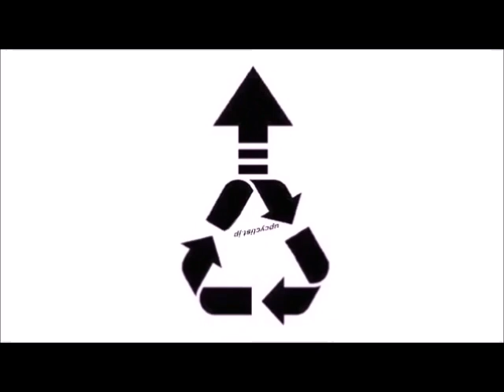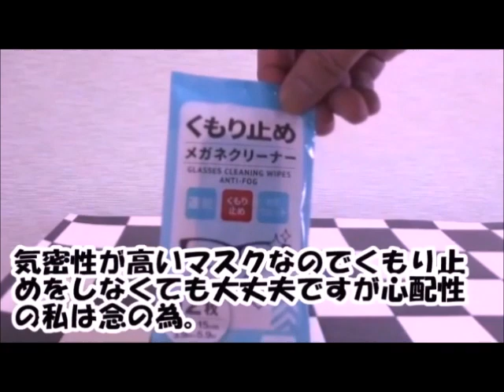How To Make Virus Protection Mask| DIY Mask Mask using copper.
For everyone who uses English.
Former Japan Ground Self-Defense Force
Mask made with unnecessary items and daily necessities.